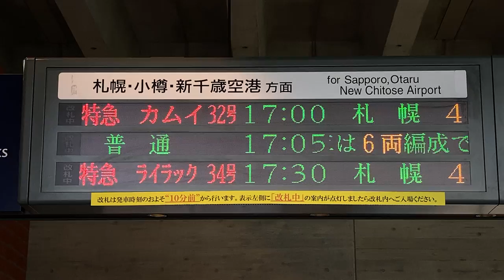JR北海道 岩見沢駅 改札口 発車標(LED電光掲示板)